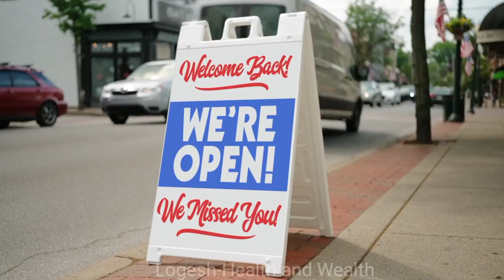"The Age of Top Companies India by 2023:Top companies india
In this video, we dive into the timeline of the top companies in India and forecast their expected age by the year 2023. From Tata Group to Reliance Industries, we'll explore the history of these iconic companies and how they have evolved over the years to become the giants that they are today.

Join us as we go through the growth, challenges, and achievements of these companies, and discover how they have become the driving force of the Indian economy. We'll also examine the impact of key industry trends and shifts, and how they are likely to shape the future of these companies.

Whether you're a business enthusiast, investor, or simply curious about the history of Indian companies, this video is for you. With actionable insights and key takeaways, you'll walk away with a deeper understanding of the Indian business landscape and the companies that continue to shape it.

So sit back, relax, and join us on this journey through the history of India's top companies, as we look ahead to their expected age by 2023.